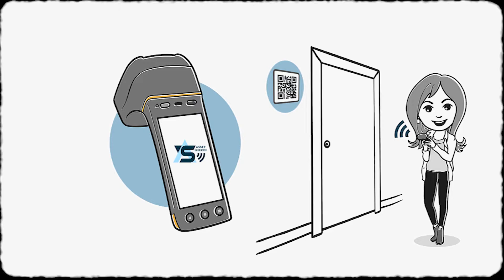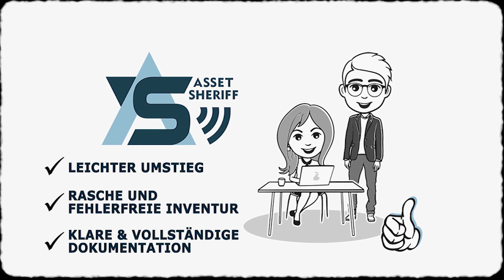Was ist Asset Sheriff ?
Sehen Sie wie die Inventur von heute schnell, effizient und benutzerfreundlich abläuft.